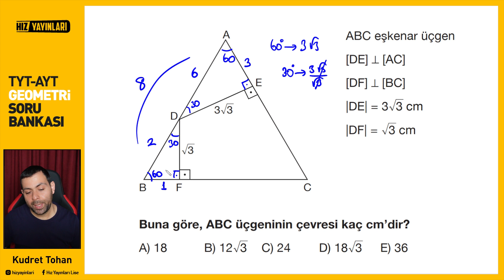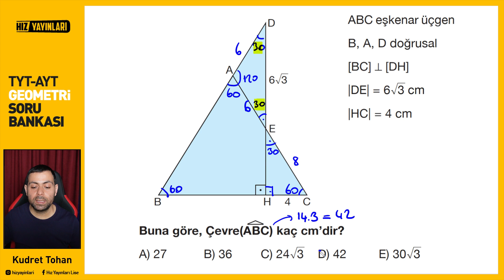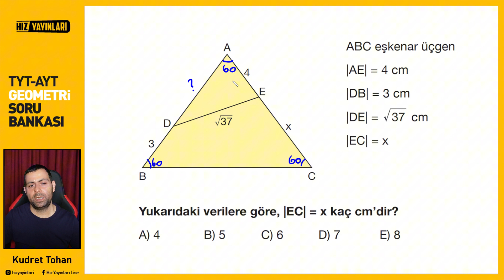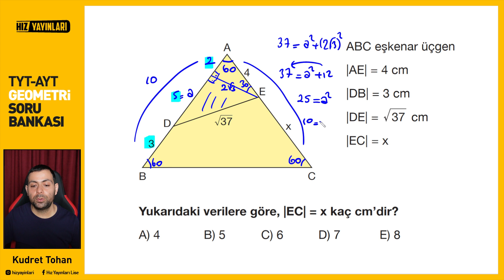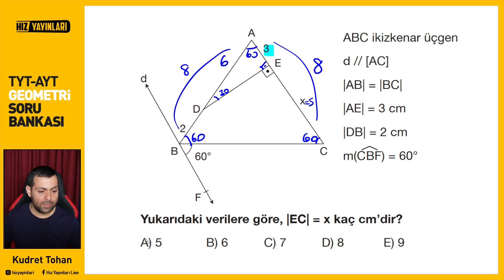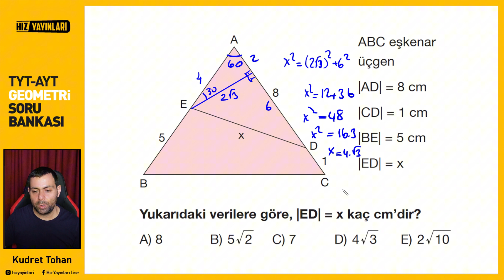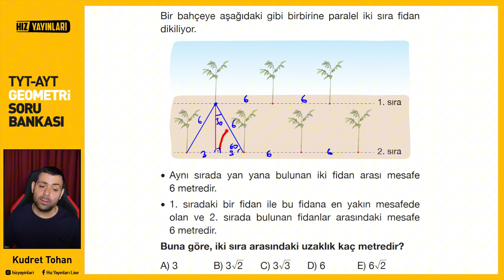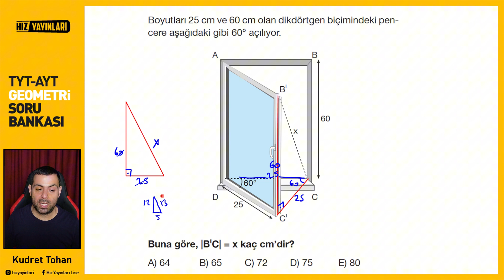Test 19 | Hız Yayınları TYT-AYT Geometri Soru Bankası Eşkenar Üçgen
Hız Yayınları 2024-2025 yılı TYT-AYT Geometri Soru Bankası Test 19 Video Çözümleri

00:00 1.Soru
00:22 2.Soru
01:20 3.Soru
02:22 4.Soru
03:12 5.Soru
06:10 6.Soru
07:55 7.Soru
09:10 8.Soru
09:57 9.Soru
11:43 10.Soru
13:06 11.Soru